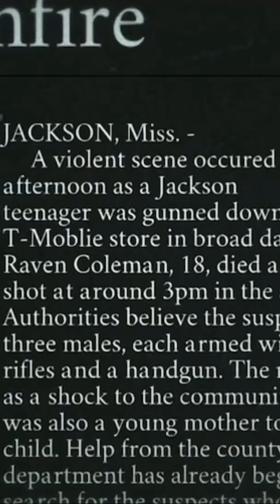Marie's Grandchild lost his mother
Marie belle collectiveBelle collective season 2belle collective season 2 trailer